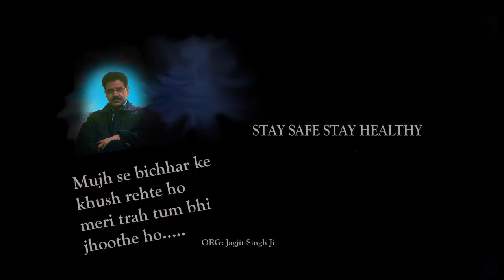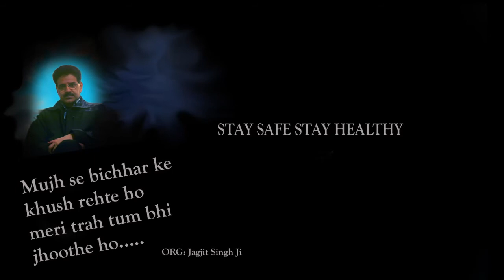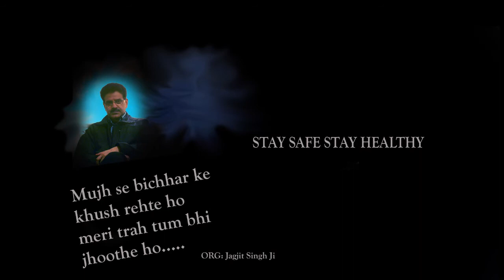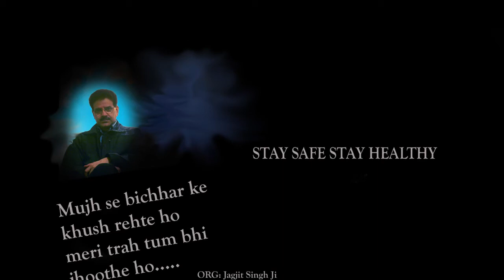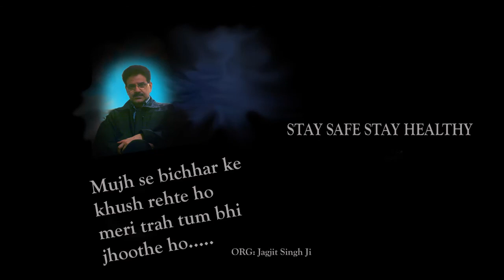Mujhse Bichhad Ke Khush Rehte Ho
Cover over forJagjit Singh Soft Gazal